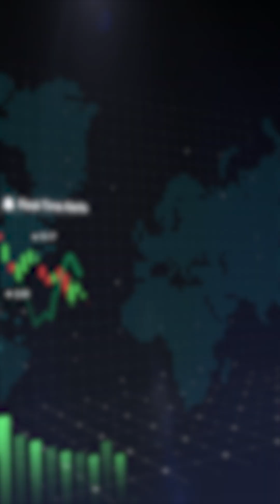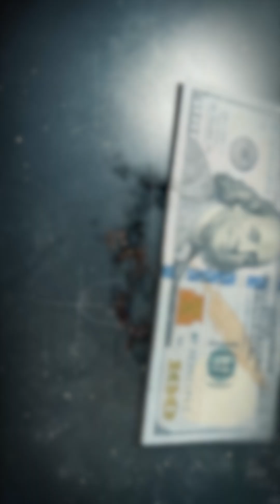From participating in “Ponzi” to building a Society of AI Agents.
Weekee breaks down how agents get memory, personality and markets.

We walk through Weekee's journey of building in AI & Crypto, AI-to-AI payments, flywheel behind Virtuals’ billion-scale platform on Base, and the founder rule that always wins.

Only a teaser. Watch the full conversation now on @billitup